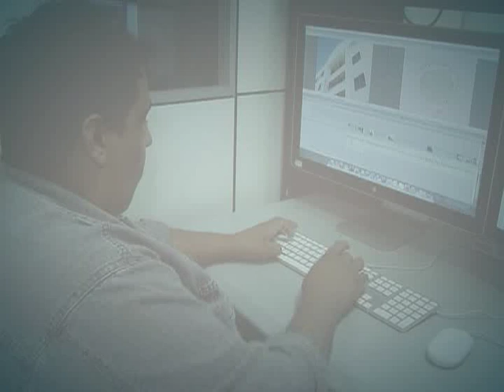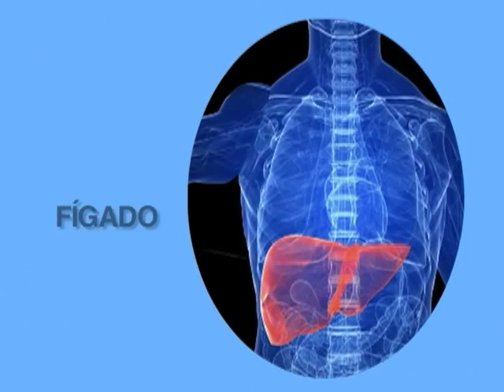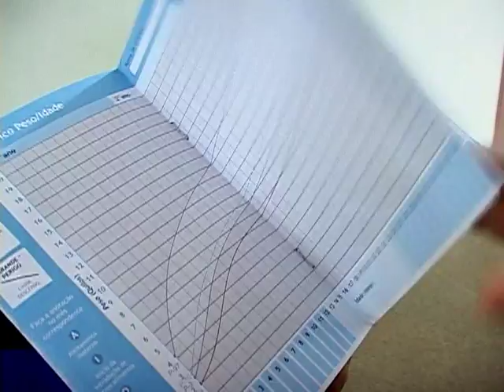Ministério da Saúde lança campanha para orientar gestantes a prevenir hepatites virais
DA REDAÇÃO - 03.06.13: A hepatite B é uma infecção nas células do fígado causada por um vírus. É transmitida por contato com o sangue infectado, agulhas e instrumentos cirúrgicos contaminados. Também, pela relação sexual ou pelo parto. O Ministério da Saúde lançou uma campanha, que vai até 28 de junho, de combate a hepatites virais. A estratégia é incentivar as futuras mães a buscar informação sobre prevenção, diagnóstico e tratamento da doença. Veja na reportagem da equipe Da Redação da TV NBR.